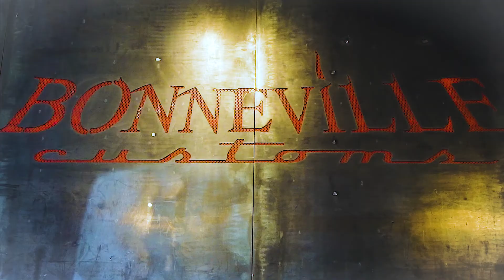Bonneville Customs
Bonneville Customs is an ‘after-hours’ hobby shop. That means we work on projects after normal working hours since this is our hobby... our passion... and our privilege.